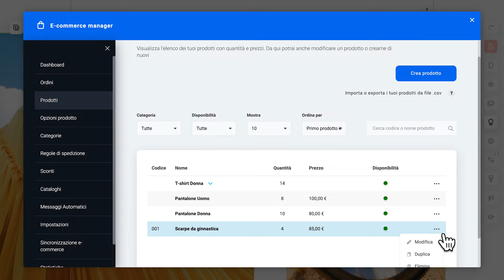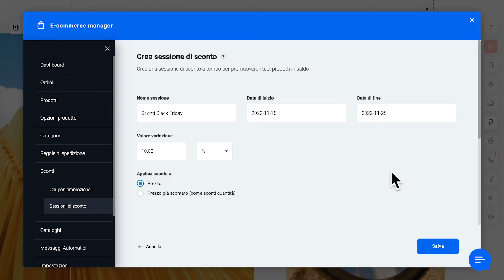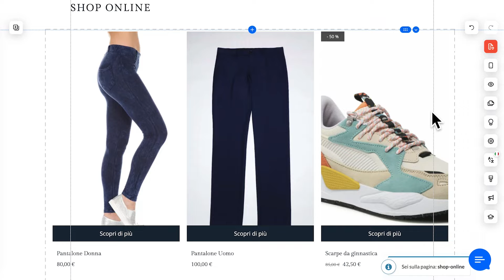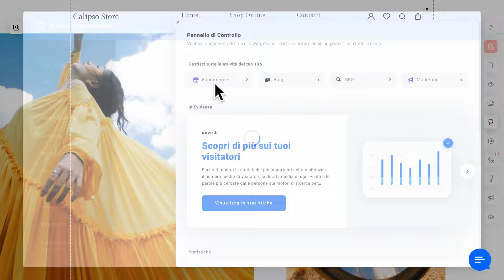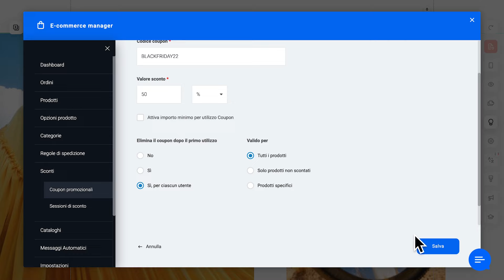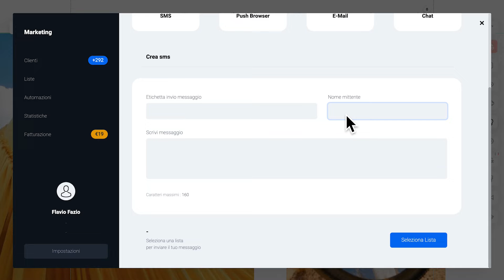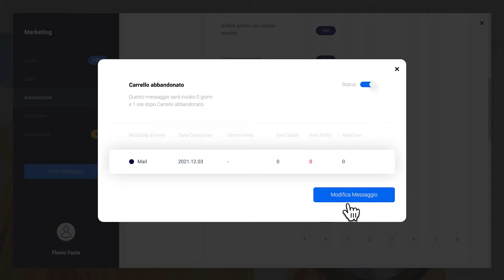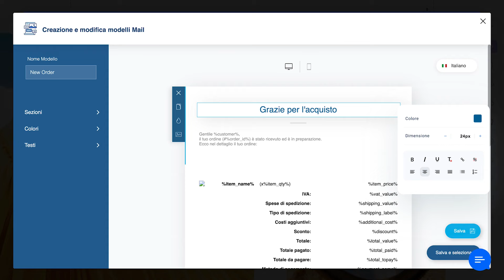Segui le nostre 5 idee per rendere perfetto il tuo sito e-commerce in vista del Black Friday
Idea #1: Usa Tag e fai up selling e cross selling.

Idea #5: Ringrazia sempre i tuoi Clienti